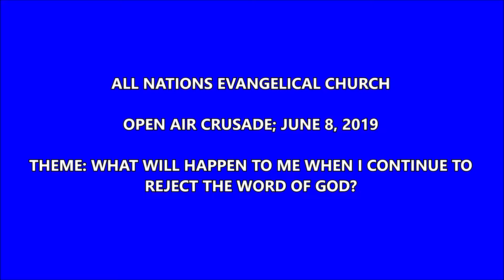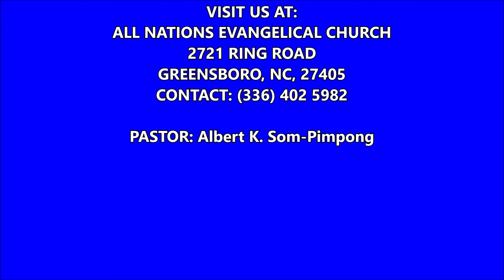What Will Happen To Me If I Continue To Reject Gods' Word || Pastor Albert K. Som-Pimpong